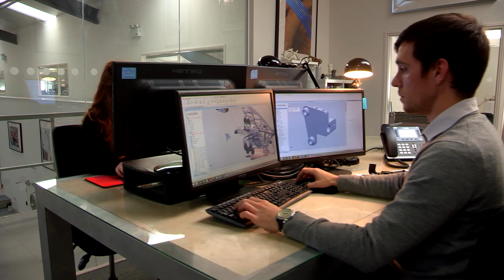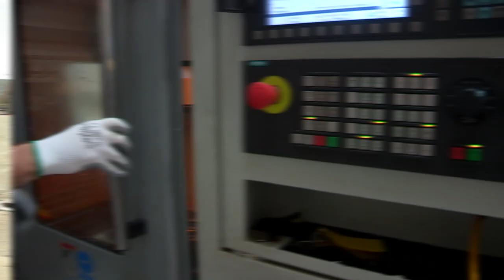Compass Video - Business Storytelling - Our Showreel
Compass Video is an award-winning, leading UK corporate video & animation production company and business storytelling agency. We have a vast range of different options to suit the needs of any client.
Whatever our clients want to achieve with their project, we can use our insight and experience to create the best results.

Are you looking to recruit an in house solution for your content requirements?

Do you want to recruit a new member of staff?

Would you like to upskill your team members to create engaging video content?

Compass Video offer a consultation service to advise on recruitment and deliver training workshops to businesses across the UK and abroad.